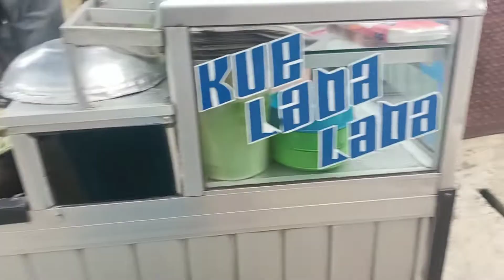Ondel-ondel Betawi beli kue cubit#Ondel-ondel#DaviRayyanStudio#ondelondeljajan ( Cerita Ondelondel)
Hallo teman-teman ini adalah channel dari Davi& Rayyan Studio
lihat keseruannya ya..